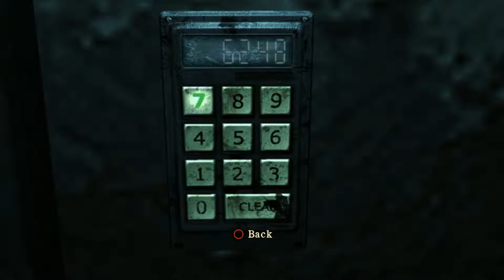Co-Op Horror Episode 2 - Silent Hill Homecoming - Scaredy-Sister FREAK-OUT!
How about 15 likes/comments for Episode 2 of Co-Op Horror where I forced my sister to play a survival horror game for the first time?

Just to clear up any confusion real quick the title of the co-op video will vary depending on the genre of the game we are playing so that's why this one is called Co-Op Horror. So my sister is always telling me about how she hates anything that has to do with horror. I thought this would be an excellent opportunity to introduce her to probably my favorite video game series of all time which is Silent Hill. Silent Hill 2 is probably one of my favorite games of all time but I did enjoy Homecoming on my Playstation 3 as well. I wish Konami would un-cancel Silent Hills and finish it but unfortunately Konami doesn't make games anymore. I had a lot of fun recording this and editing it as well.